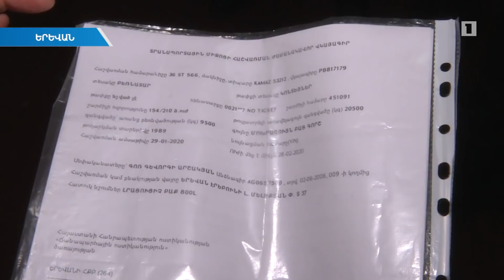ՃՈ-ն սկսել է պլաստիկով փոխարինել ավտոմեքենաների ժամանակավոր տեխանձնագրերը